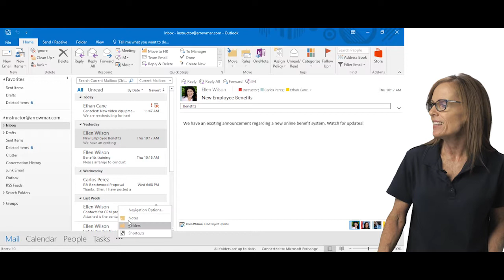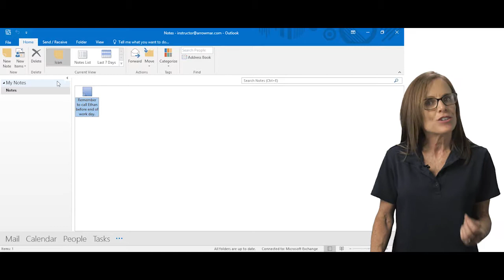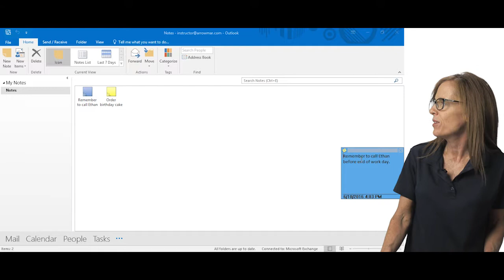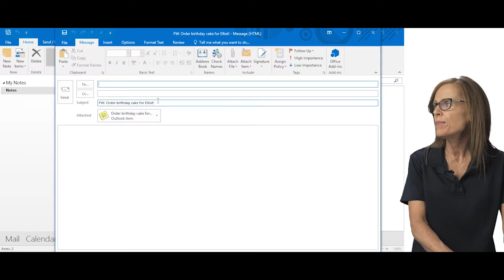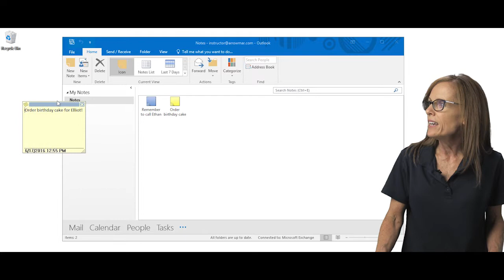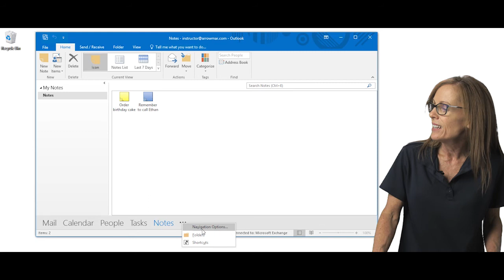Microsoft Office Outlook 2016 - Working with Notes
In this micro-lesson you will learn how to:

- Understand and use the Notes feature

Full Course Description: This course is designed to teach students the basics of Microsoft Outlook 2016 and help them gain familiarity with the Outlook environment and basic functionality. Students will learn the basics of email,  how to create and send messages, and how to work with attachments. Students will also learn organizational techniques through the use of folders, views, categories, flags, and searching. Additionally, students will review printing options, automatic replies, contact creation and management, calendar use and management, task and note creation and management, message options, and email signatures.

With over 10,000 training videos available for desktop applications and business skills that comprise hundreds of courses, our learning and development consultants can quickly and precisely develop training modules to support your needs. Our video content is engaging and offers assessments that can be used to test knowledge levels pre and/or post-course. Video content is currently accessible in 20 languages through closed caption translations on our world-class learning portal or on your own SCORM-compliant learning management system, affordably meeting the needs of your global workforce. You can access our full course and thousands of others by registering for our eLearning Training library.

- Register for our Limelight Series, a training series presented in a live virtual classroom by experienced Intellezy subject matter experts and professionals